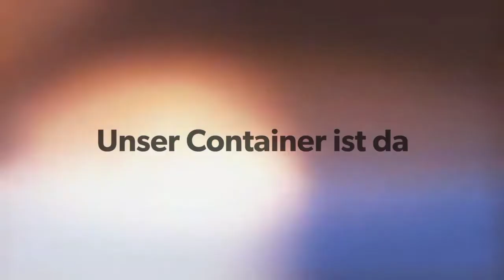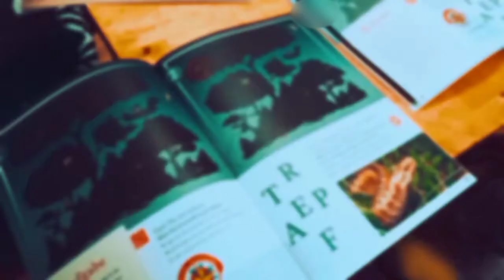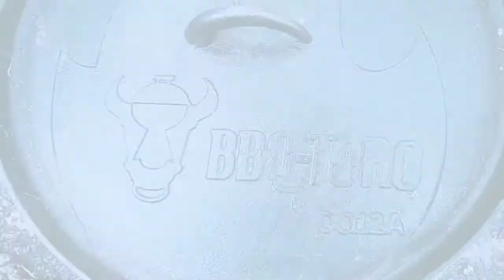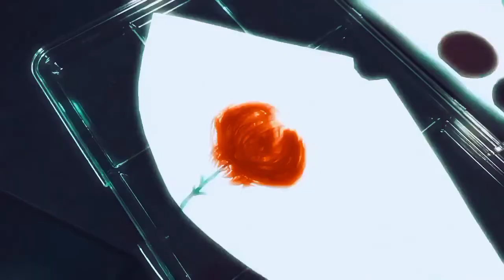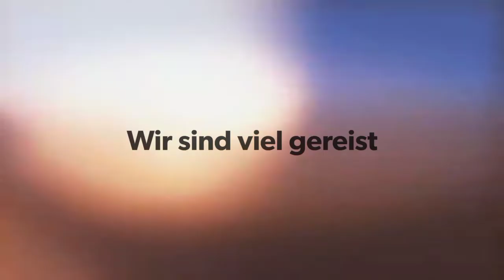Rückblick 2022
🎯 Herzlich willkommen bei den Royal Rangers - Stamm 503.

Wir möchten dir einen kleinen Einblick in die tolle Arbeit der Pfadfinder geben. Also schau Dich einfach um. Alle Interessierten Jungen und Mädchen sind herzlich eingeladen, uns auch persönlich kennen zu lernen.

Jeden ersten und dritten Samstag im Monat treffen wir uns um 11:00 Uhr in den Gemeinde-Räumen (Am Turm 18, 53721 Siegburg) und gehen dann meistens nach draußen. Die Treffen dauern ca. 2 Stunden.
Unsere pfadfinderischen Prinzipien bauen auf dem sicheren Fundament christlicher Werte auf.